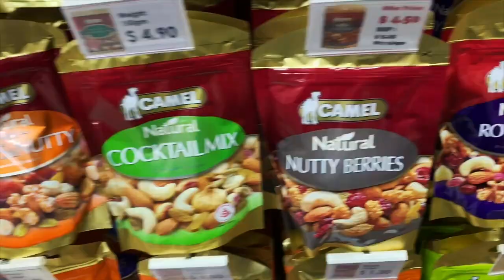3 little #6 Fitspo (?) Jean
We don't even know anymore